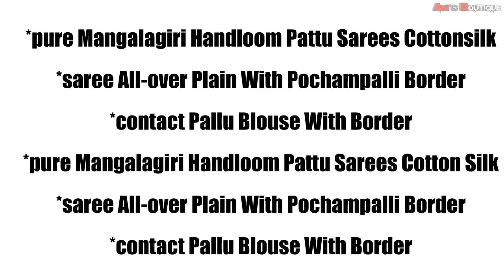Pure Mangalagiri Handloom Pattu Cotton Silk | Saree All-over Plain With Pochampalli Border Sarees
*pure Mangalagiri Handloom Pattu Sarees Cottonsilk

*saree All-over Plain With Pochampalli Border

*contact Pallu Blouse With Border

craze n demand cotton sarees
kanakavalli cotton silk sarees
craze n demand poly cotton sarees
new cotton sarees 2019
indiarush cotton sarees
sarvodaya cotton sarees online
veeras sarees bengal cotton sarees in veeras
aavaranaa cotton sarees
cotton saree with kalamkari blouse on localqueen
elanic cotton sarees
new model cotton sarees 2019
indubindu cotton sarees
new cotton sarees 2018
summer special cotton sarees
radha ramana cotton sarees
lenin cotton sarees cost
indiarush cotton silk sarees
begampur handloom
latest cotton silk sarees 2019
seematti cotton saree collections
laveena cotton sarees
colourchaap cotton sarees
aura cotton
chettinad thari alwarpet
vasundhara sarees jubilee hills
aishwaryam sungudi
chettinad thari
kotta cotton
aayiram butta saree
kalyani cotton
sungalam sarees
ayiram butta saree
kesh cotton sarees wholesale price
satyam weaves
korial cotton saree
pothys semi silk cotton sarees
easy cotton saree draping
khadi pom pom saree
applique work on cotton sarees
telia rumal online
amazon women's cotton sarees
contrast blouse for yellow cotton saree
kalamkari border
prashanthi silk cotton latest collections
amazon cotton sarees above 1000
handloom applique saree
giftpiper kalamkari sarees
cotton tassel work saree
khadi soft cotton sarees online
white jamdani with red blouse
fashion and you cotton sarees
mala cotton saree
shopping zone cotton sarees collection
madhyamani saree price
black handloom saree with golden border
khesh applique saree
cotton sarees in mylapore
contrast blouse for red cotton saree
khadi handloom cotton
poly cotton sarees price
habaspuri saree
linen saree with zari border online
khadi saree online with price
fabindia cotton silk sarees
kuppadam cotton sarees online
cotton sarees shops in hyderabad
sarees cotton in amazon
sambalpuri ikat
siminoi saree
dsr chettinad cotton sarees with kalamkari blouse
kanakavalli silk cotton sarees
poly cotton designer saree
#10 yards silk cotton sarees
party wear saree cotton
madhyamani saree
kaithari cotton sarees
vidya balan in cotton saree
khadi raw silk
malarkodi sarees
pure silk cotton sarees with price
amazon cotton printed sarees
pashmina cotton sarees
cotton cottage sarees
chettinad saree weavers
white cotton embroidered saree
jonam sarees
cotton saree contrast blouse
cotton sarees chettinad
buy bengal cotton sarees online
aura pure silk cotton sarees
kalamkari cotton sarees wholesale online
cotton saree store near me
bursana linen sarees
saree cotton blouse
sungudi checks sarees
white linen saree with red border
bandhani print cotton sarees
sanganeri saree
ikkat churidar
kalamkari blouse with silk saree
cotton half saree collection
amazon cotton sarees below 500
prashanti silk cotton
deeptex cotton sarees wholesale
kanakavalli cotton sarees
khadi handloom
off white dhakai jamdani
kuppadam silk cotton sarees online
madurai sungudi sarees price
dongria saree price
cotton saree with kalamkari blouse online
green cotton saree online
kalamkari applique saree
silk cotton checked sarees
jharonka cotton sarees
sp aura sarees
village cotton sarees
cotton saree shop near me
black and white cotton saree online
malkha saree
pochampally ikat silk cotton sarees
banarasi soft cotton sarees
khadi silk price
balaji cotton sarees
kalamkari half saree
jamdani tant saree price
cotton baluchari
black color cotton sarees
semi silk cotton
plain cotton saree with printed blouse
plain poly cotton sarees
handloom kalamkari sarees
cotton saree for farewell
anu cotton sarees
online shopping cotton sarees below 250
sambalpuri shirt price
new tant saree
kandangi cotton sarees
red handloom saree with golden border
green tant saree
raw cotton sarees
kohinoor cotton printed saree
pink tant saree
khadi silk cotton sarees
best cotton saree shop near me
pochampally pattu dresses
green sambalpuri saree
amazon cotton pattu sarees
deeptex prints sarees
tant banarasi saree price
cotton orange saree
chettinad sarees wholesale
handloom saree adi mohini mohan kanjilal
kandangi saree price
munga cotton sarees
new silk cotton saree collection
pallavi cotton sarees price
pom pom saree blouse
new trend cotton sarees
saree handloom cotton
cotton silk saree with designer blouse
chettinad cotton sarees online shopping india